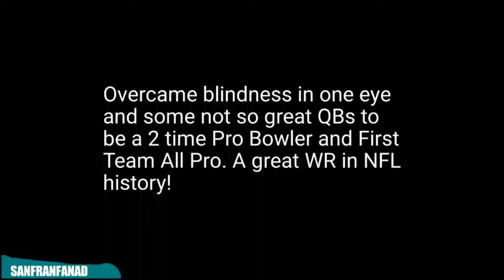Wesley Walker Career Highlights (1977-1989) - NFL's Greatest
For More American Football Content including Best Games, Plays, Moments & Highlights etc from all your favourite players see:

OR

Song: Mako - Beam